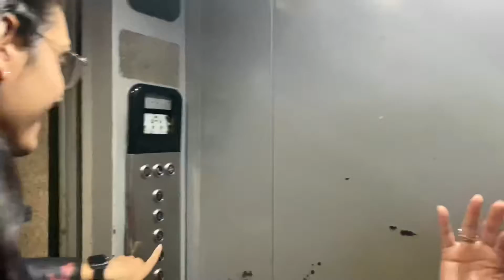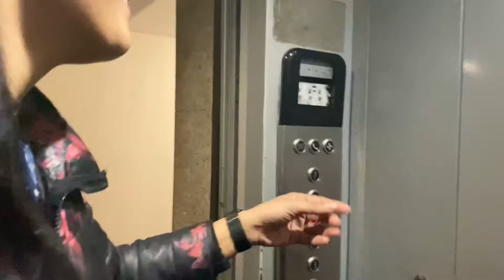Chalo Kamakhya Mandir😇kamakhyamandir kamakhyatemple vlogs dailyvlog #2022